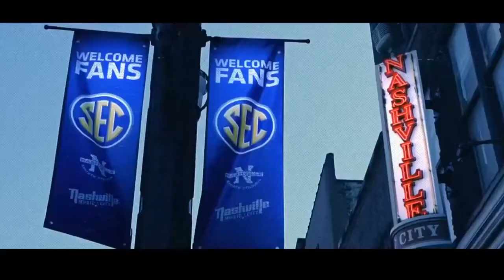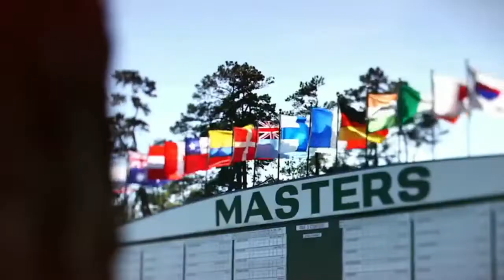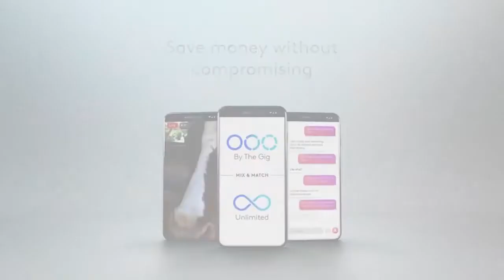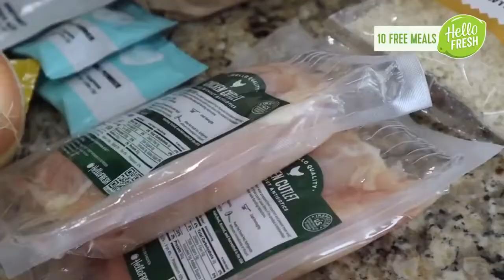Arkansas vs Grand Canyon - March 10, 2020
Arkansas Razorback baseball